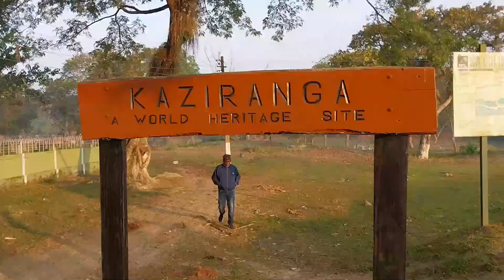Wild Water Buffalo 🐃 | Kaziranga National Park | Asiatic Wild Water Buffalo Kaziranga National Park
Wild Water Buffalo | Kaziranga National Park
The wild water buffalo, also called Asian buffalo, Asiatic buffalo and wild buffalo, is a large bovine native to the Indian subcontinent and Southeast Asia. It has been listed as Endangered in the IUCN Red List since 1986, as the remaining population totals less than 4,000.